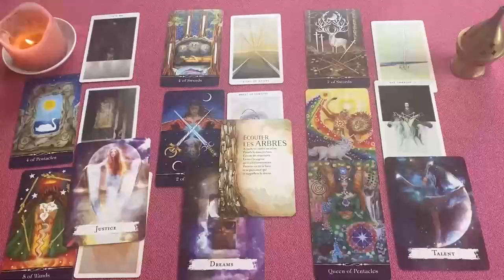SAGITARIO VIENE ALGUIEN IMPACTANTE❗🔥 TE VAS A ENAMORAR MUY FUERTE DE ESTA PERSONA❗😱 SEPTIEMBRE 2024